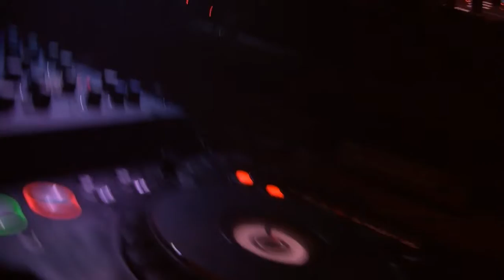FreakieBeats & Justin Beat Get down party